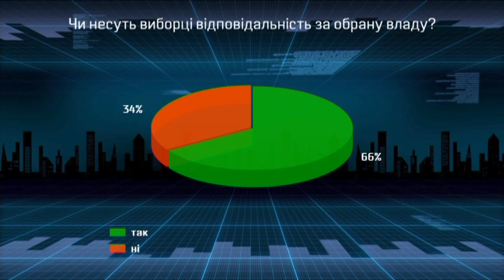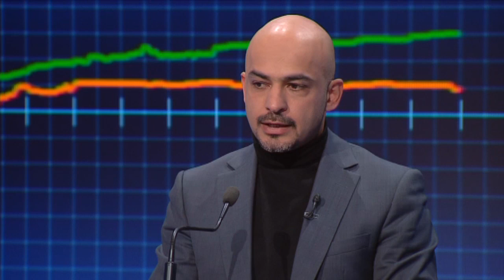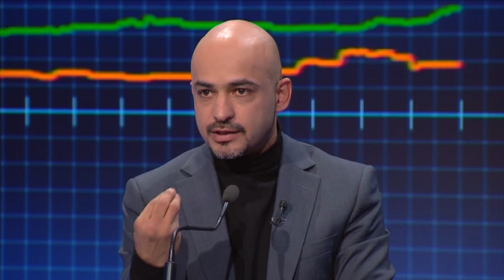Найем: Главная наша угроза сейчас – историческая: начали менять историю майдана